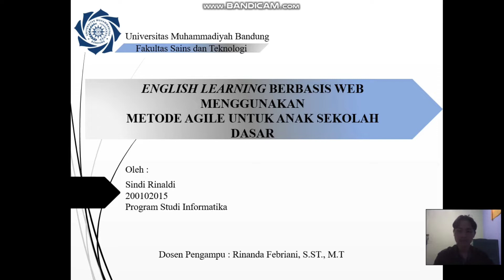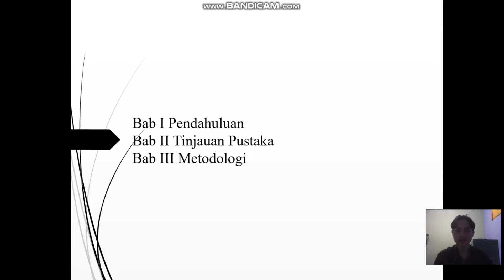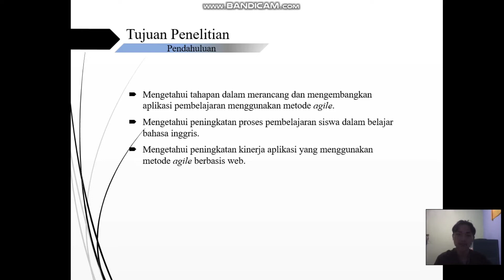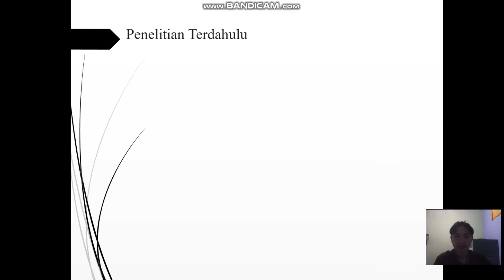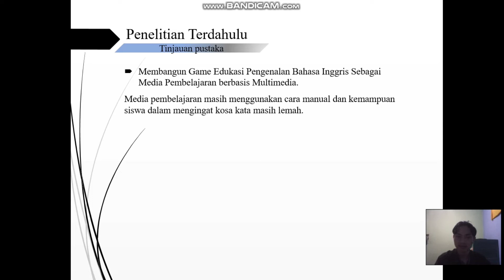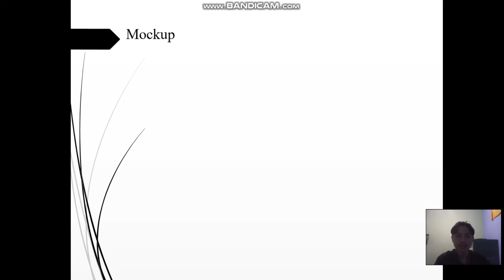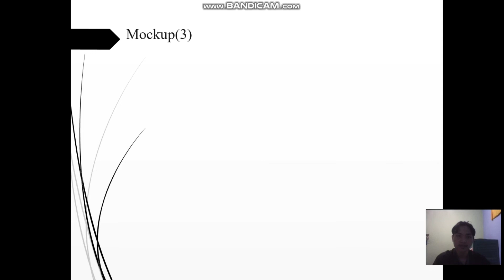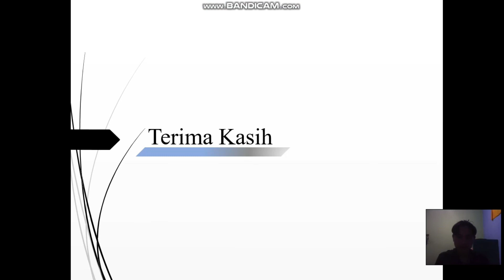Metodologi Penelitian - Bab Pendahuluan dan Kajian Teori